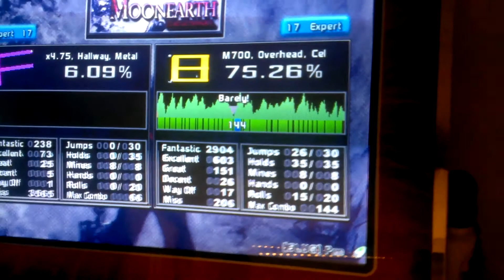Wister - Moonearth CLEARED (first 17-footer)